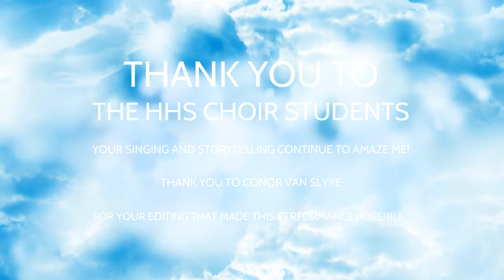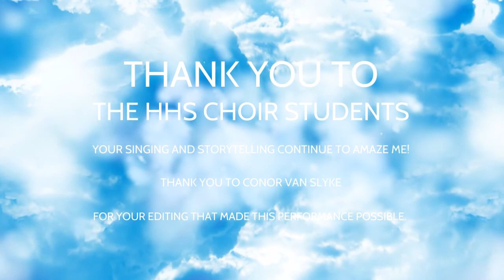Herndon HS Choir Spring Concert 2021 - Songs of Poets and Storytellers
Join us to view HHS Choirs in performance of their repertoire from January through March.  Songs that quote poetry and tell stories.